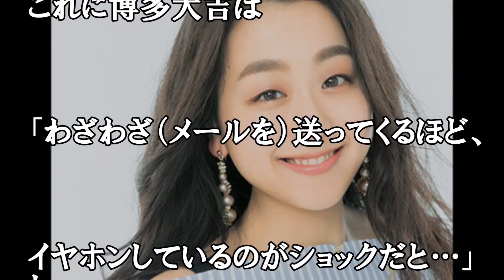浅田真央さん 姉・舞のイヤホンの秘密を暴露！！MaoAsada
浅田真央と浅田舞からスケート特別レッスン スパイラルへの道 めざまし